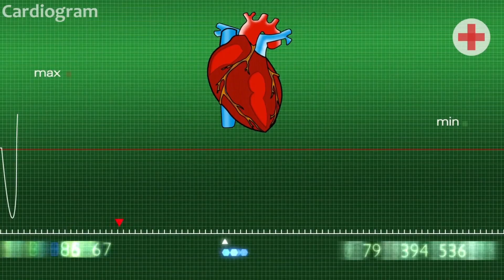High Blood Pressure ke Lakshan Kya Hai | High Blood Pressure Symptoms in Hindi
High Blood Pressure Symptoms in Hindi | High Blood Pressure ke Lakshan Kya Hai
हाई ब्लड प्रेशर (high blood pressure) या हाई बीपी के लक्षण एक व्यक्ति से दूसरे व्यक्ति में अलग होते हैं। आमतौर पर ये अस्थायी होते हैं। हाई ब्लड प्रेशर की शुरुआत में ये लक्षण नहीं दिखाई देते हैं।
Contents
Symptoms of high blood pressure
High bp symptoms in Hindi
All information on the “ABC Health Tips” channel is provided only for the purpose of providing basic and general information.
The channel does not make any guarantee for the reliability, completeness, and accuracy of the given health information. All content and media on this health channel are created and published online for reference only.
It is not a substitute for professional medical advice, nor should it be regarded as health or personal advice. Any actions you take on this YouTube channel health information are entirely at your own risk.
If you think you may have a medical emergency, please call your doctor, go to the emergency department of the nearest hospital, or call emergency services immediately. If you choose to rely on any information provided by health, it is entirely at your own risk.